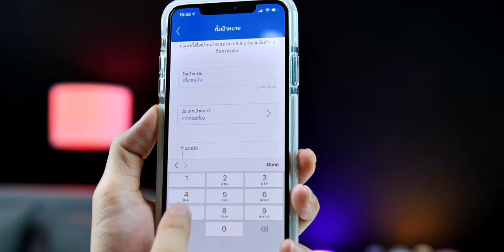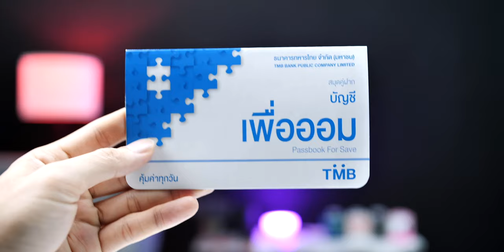แนะนำฟีเจอร์ SAVINGS GOAL และบัญชี TMB NO FIXED ช่วยจัดการเป้าหมายการออม ให้ดอกเบี้ยโบนัสสูงถึง 1.5%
แนะนำฟีเจอร์ SAVINGS GOAL และบัญชีเพื่อออม TMB NOFIXED ที่จะช่วยจัดการเป้าหมายการออมได้ง่ายมากขึ้น พร้อมกับผลตอบแทนที่ได้ดอกเบี้ยโบนัสสูงถึง 1.5% ต่อปี ใช้งานง่ายผ่านแอป TMB TOUCH สะดวก ครบ จบในบัญชีเดียว